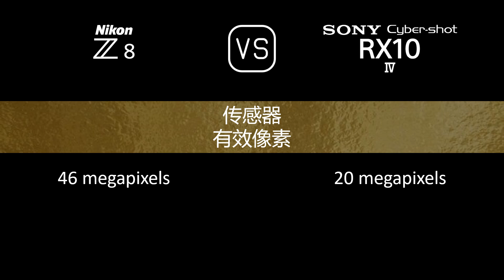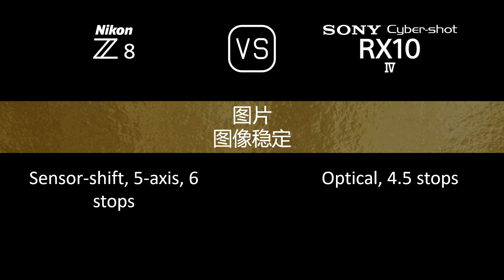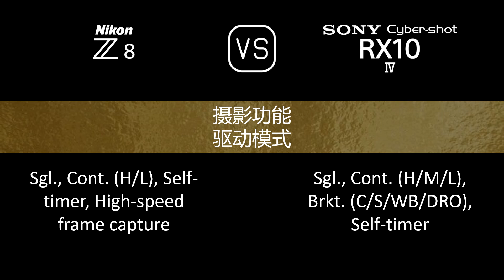Nikon Z8 与 Sony Cyber-shot RX10 IV 的规格比较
本视频是 Nikon Z8 与 Sony Cyber-shot RX10 IV 的功能概述和规格比较 (comparison of specifications)，希望对您有所启发。感谢您的支持。

00:24 推出
00:32 机身
00:41 传感器
01:05 图片
01:21 光学与对焦
02:10 屏幕
02:30 取景器
02:46 摄影功能
03:47 录像功能
04:04 贮存
04:08 连接性
04:36 物理特性
04:56 杂项